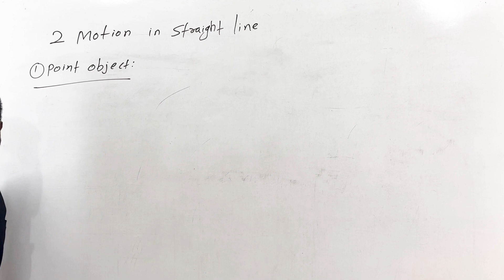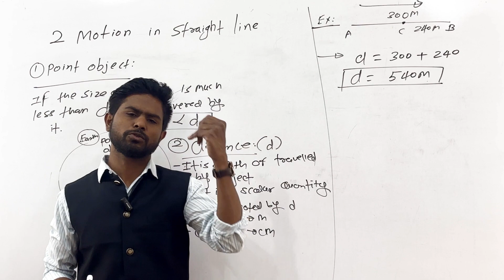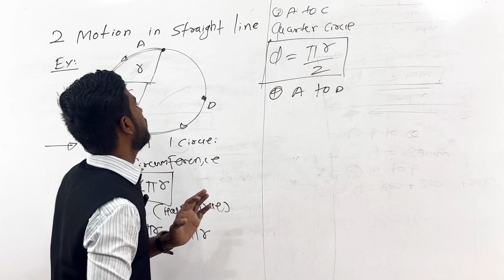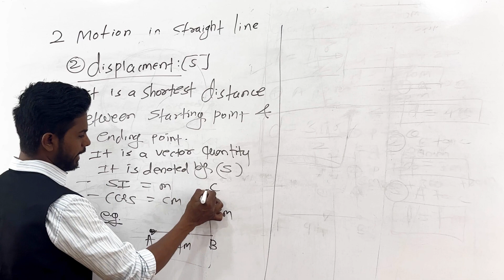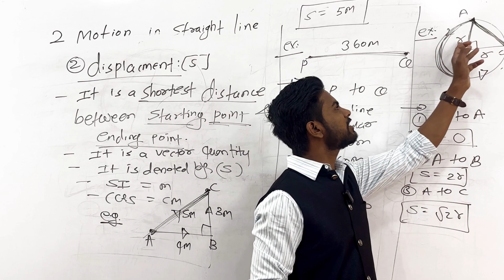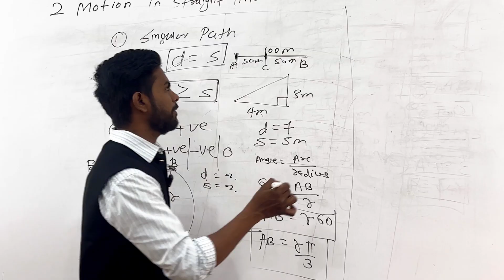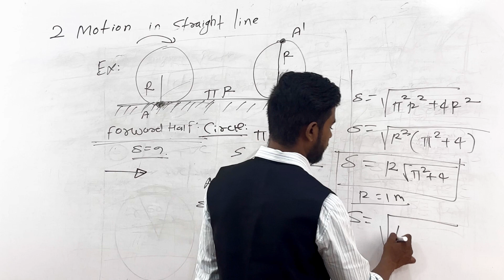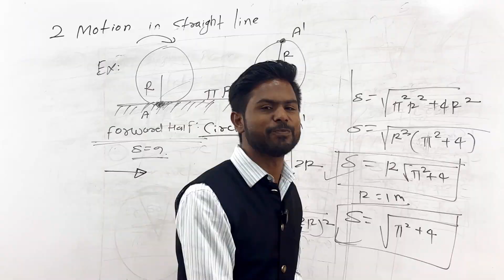Distance and Displacement in hindi by irshad sir / SCA FAMILY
You can define distance as an object’s total movement regardless of direction. You can describe this distance as how much ground an object can cover, irrespective of its starting or ending point.

If a cycle travels north for 15 km and turns east for 5 km, it covers a total distance of 20 km, demonstrating that it does not matter which direction the journey occurs. There is no such thing as zero or negative distance. It is always higher than the displacement of the body. When you consider the distance of a particular body, you can get a general idea of which path it takes.

As said before, distance is the total movement of a particular body in any direction.

You can define displacement as a change in an object’s position. It has both a magnitude and a direction as a vector quantity. Represent it by an arrow pointing from the starting to the ending point.

Take the same example from the previous paragraph. As a result, the overall displacement of that particular body is essentially the length of the line connecting both positions.

The displacement of the body is either less than or equal to the distance traveled by the body, but it can never be greater. Displacement, unlike distance, does not provide a fair idea or information about the path of the object traveling.

Displacement is simply the change in position that an object experiences while in motion. Both magnitude and direction are taken into consideration.

Let’s take another example: The distance between your schools and yours is 5 km. Then the total distance you cover while going to your school and returning home will be 10 km.

Distance = Length between Home and School + Length between School and Home = 5 km + 5 km